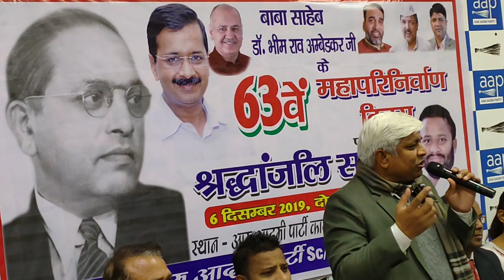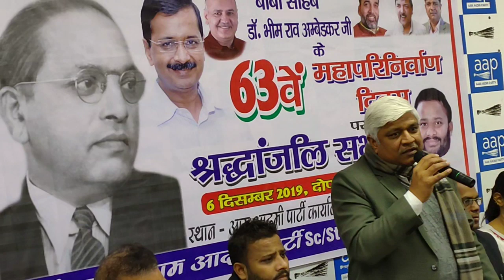डॉ.अंबेडकर जी के 63वें महापरिनिर्वाण दिवस पर मंत्री गौतम जी ने AAP पार्टी मुख्यालय पर श्रद्धांजलि दी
विश्व रत्न, सर्वोत्तम संविधान रचेयता, सिंबल ऑफ नॉलेज, बोधिसत्व बाबा साहेब डॉ. भीम राव अंबेडकर जी को कैबिनेट मंत्री राजेन्द्र पाल गौतम जी ने आदमी पार्टी मुख्यालय, ITO, दिल्ली पर दी श्रद्धांजलि। सफाई कर्मचारी आयोग के सदस्य श्री रवि शंकर जी, समस्त SC/ST विंग, पार्टी कार्यकर्ता, मंत्री गौतम जी की टीम व अन्य लोगों ने भी दी श्रद्धांजलि।